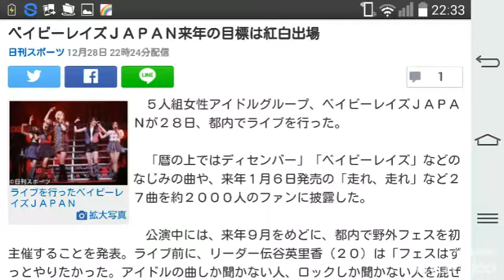ベイビーレイズＪＡＰＡＮ来年の目標は紅白出場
日刊スポーツ 12月28日 22時24分 ￼

ライブを行ったベイビーレイズＪＡＰＡＮ

　５人組女性アイドルグループ、ベイビーレイズＪＡＰＡＮが２８日、都内でライブを行った。

　「暦の上ではディセンバー」「ベイビーレイズ」などのなじみの曲や、来年１月６日発売の「走れ、走れ」など２７曲を約２０００人のファンに披露した。

　公演中には、来年９月をめどに、都内で野外フェスを初主催することを発表。ライブ前に、リーダー伝谷英里香（２０）は「フェスはずっとやりたかった。アイドルの曲しか聞かない人、ロックしか聞かない人を混ぜた、自分たちの『エモーショナル・アイドロック』を広めたい」と宣言した。

　来年の目標はＮＨＫ紅白歌合戦の初出場だ。連続テレビ小説「あまちゃん」の挿入歌「暦の上ではディセンバー」で話題を集めたことから、１３年に企画コーナーで参加した。だが、正規の紅組出場ではない。伝谷は「曲を通じて、同世代の人に自分たちの熱や思いを伝えたい。そして紅白に出場します」と力を込めた。

　今年の紅白にはグループ名で「ＪＡＰＡＮ」が共通するＸ　ＪＡＰＡＮが１８年ぶりに出演する。伝谷は「テレビ越しに見ても鳥肌が立つ大先輩。しっかり見習いたい」と話した。